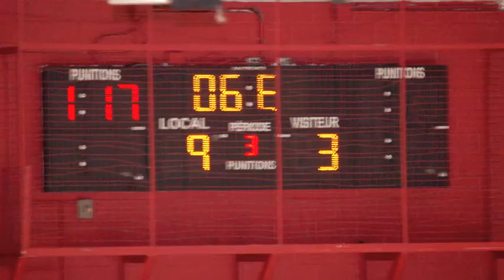Attack 1 HSO Midget B Les Victorieux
ATTACK 1 de HSO Midget B,  l'équipe de hockey de : André Michaud et Maurice Aubertin. Une équipe gagnante !